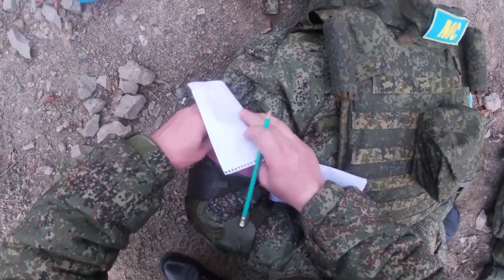DEGDEG NATO MIYAA SITOOS AH UGU BIIREYSA DAGAALKA UKRAINE ? MAXAY TAHAY CABSIDA AY MUUJINAYAAN RUUSH